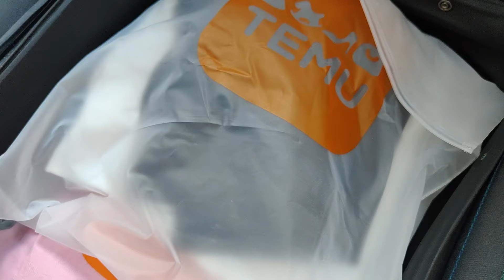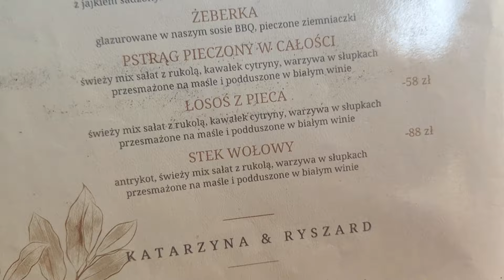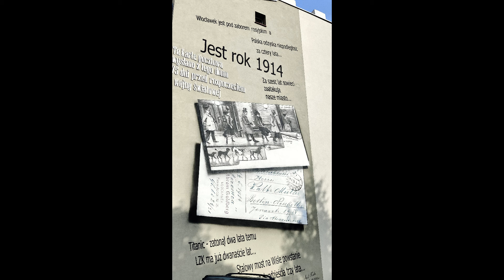Niespodzianka na końcu ulicy... Słodki Fajans Włocławek...Śpię na podłodze i chłonę moje miasto!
Dziękuję za każdy wyraz sympatii! Buziaki!